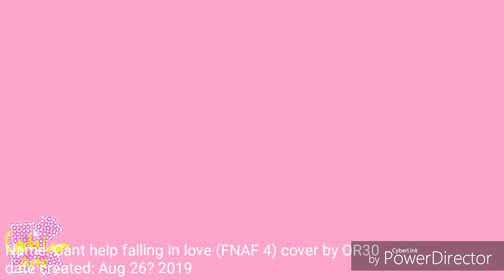Unfinished Videos [old and New]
Sorry for the Two other animations that have no audio,it's because,Theyre old and was made I'm May,And back in May,My videos had really bad audio 😂 also,Sorry for not posting for 3 days because I got sick :(